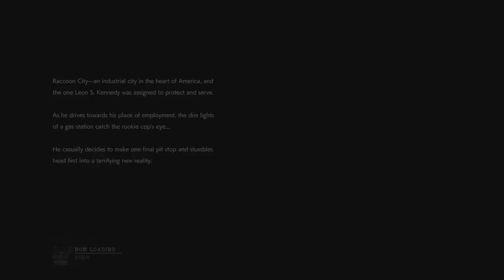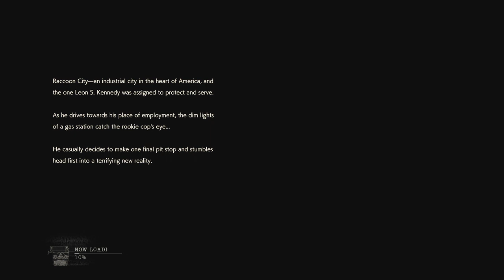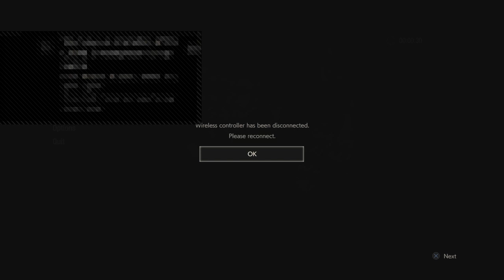Re2 remake speedrun attempts Leon A standard